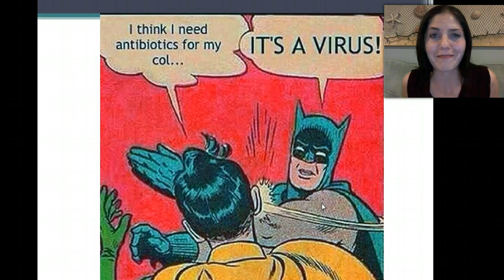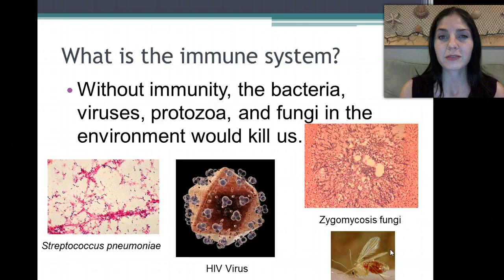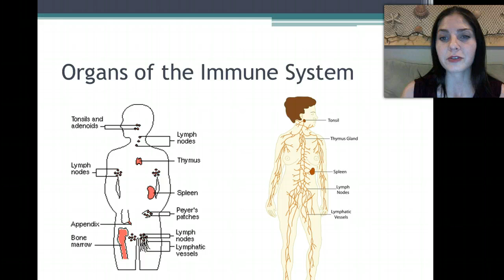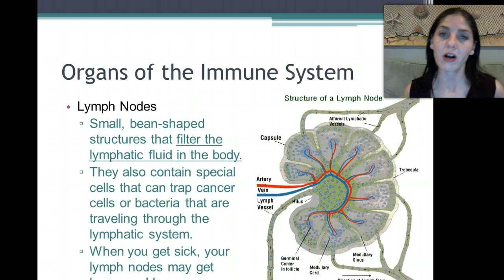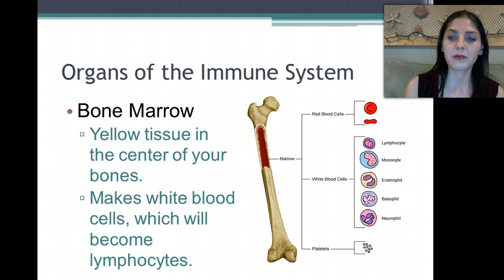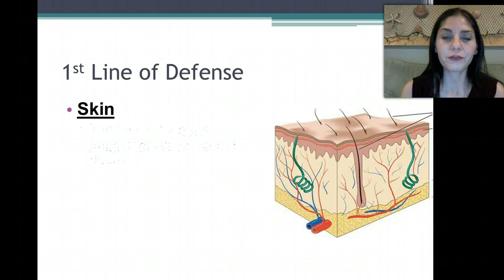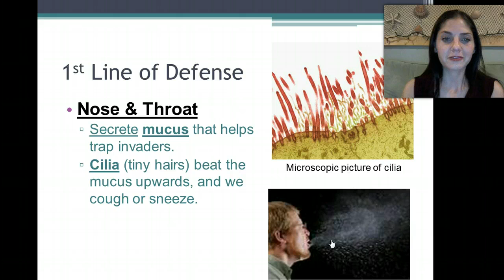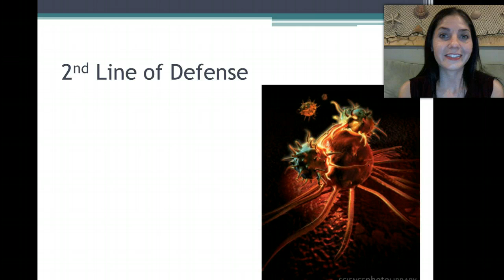Immune system part I pre-ap